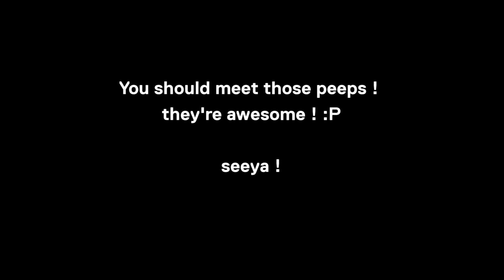VLOG 302 - BBQ in the magical video world :)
Today is about filming in one of the nicest garden of Strasbourg and BBQ with many pros from the "video world " of Strasbourg.